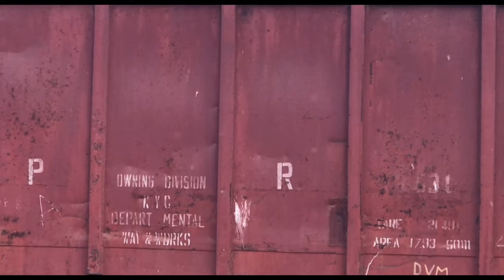Flip the bottle challenge | ballon challenge | flip the bottle @theimraann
Flip the bootle with me and follow for more craziest video.